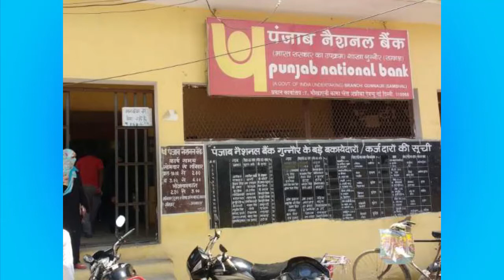PNB fraud case: Interpol issues diffusion notice against billionaire jeweller Nirav Modi | Oneindia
In a major development to the PNB fraud case, the Central Bureau of Investigation has asked Interpol to help locate billionaire jewellery designer Nirav Modi and his family. The Interpol has issued diffusion notice against billionaire jeweller Nirav Modi, his wife Ami Modi, brother Nishal Modi and his business partner and uncle Mehul Choksi. Nirav Modi, who holds an Indian passport, left India on January 1, while his brother Nishal, a Belgian citizen, departed from the country on same day. Meanwhile, a look out circular has been issued by enforcement agencies to all exit and entry ports to inform them about the movement of an accused.